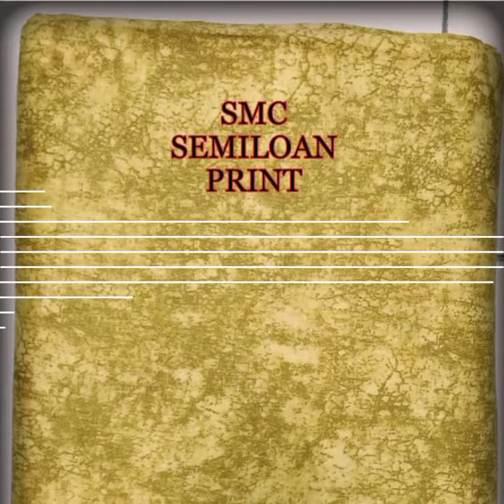June 12, 2021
export quality fabric best price wholesale market Rushansilk 12 kg 14 kg 17 kg Rayon fabric Ka khajana 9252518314

More Product Plz WhatsApp

Fabrics Contact
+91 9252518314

Fabrics Contact
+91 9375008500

Readymade Contact
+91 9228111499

Rushan Silk
Shop No.17 Lokhandwala Complex Patel Maiden Danilimda Ahmedabad 380028

Rushan Silk
Shop No.9 2nd Phase Basni Industrial Area Jodhpur 342005 Rajasthan

Rushan Silk
Shop No.9 New Lokhandwala Complex Opp Madni Masjid Sikandar Market Danilimda Ahmedabad 380028

Rushan Silk
Shop No 67 Daulat Pole Bh Pali Bazaar Beawar District Ajmer Rajasthan